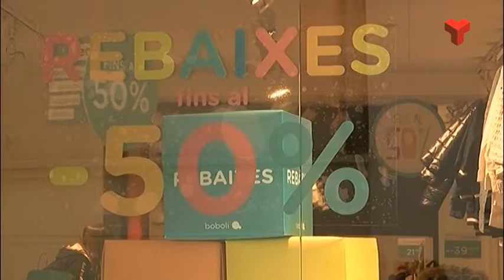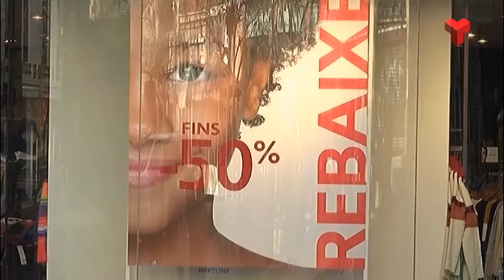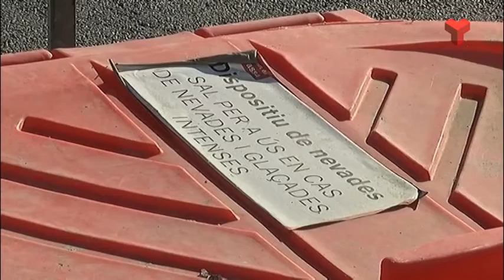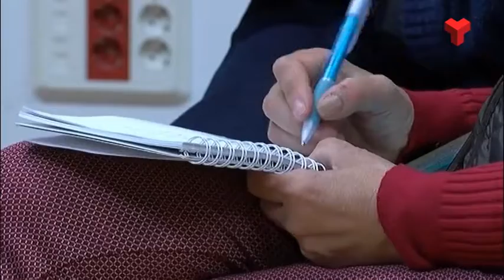Informatiu Vespre dimarts 07-01-2020 de Canal Terrassa